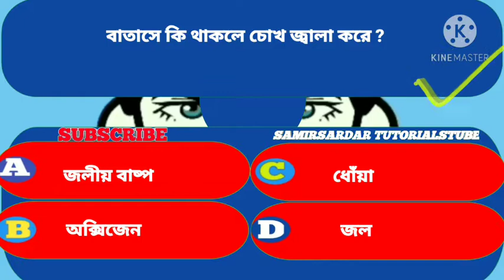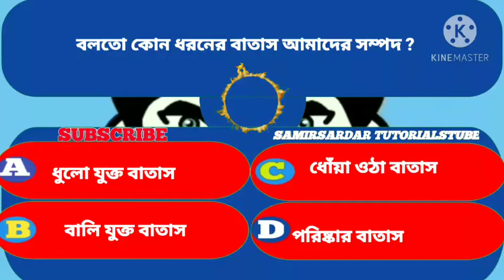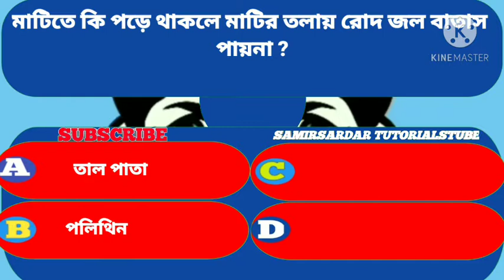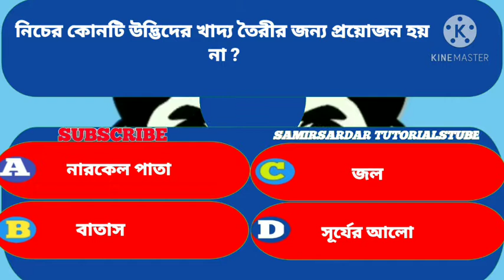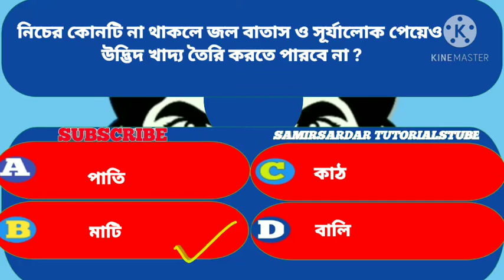তৃতীয় শ্রেণী আমাদের পরিবেশ/সম্পদ জল চাই মাটি ও আকাশ/top ten mcq প্রশ্ন উওর/mcq for class iii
তৃতীয় শ্রেণীর আমাদের পরিবেশের অধ্যায় সম্পদের জল চাই চাই বায়ু মাটি ও আকাশ থেকে top ten mcq প্রশ্ন ও উত্তর আলোচনা করা হয়েছে।